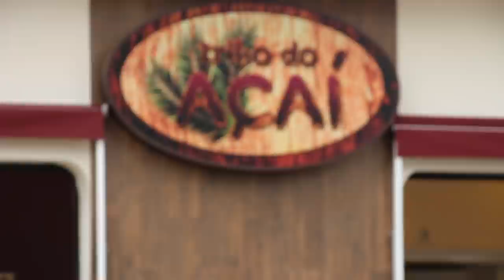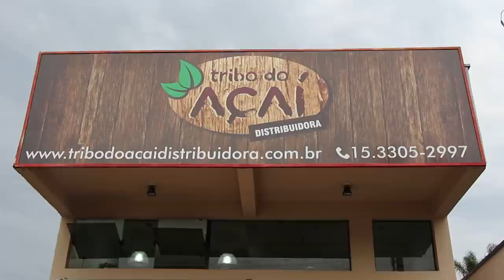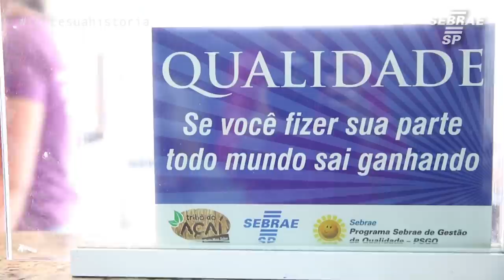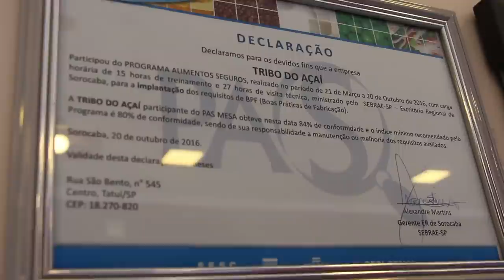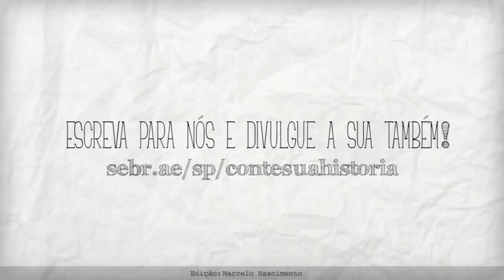Ele deixou o emprego em SP e se tornou o Rei do Açaí de Tatuí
Murillo Santucci sempre teve em mente o desejo de empreender.
Com o incentivo de um amigo, decidiu investir em uma loja de açaí.

O negócio deu tão certo que hoje, apenas três anos após a abertura da empresa, ele administra 3 lojas e uma fábrica que processa e distribui o produto pela região.

Mas este sucesso não veio de graça. Ele encontrou grandes obstáculos pelo caminho.

Com a ajuda do Sebrae-SP ele conseguiu resolver aspectos negativos e aprimorar os pontos fortes do negócio.

Conheça nesta edição do Conte sua História, a trajetória vitoriosa da Tribo do Açaí.